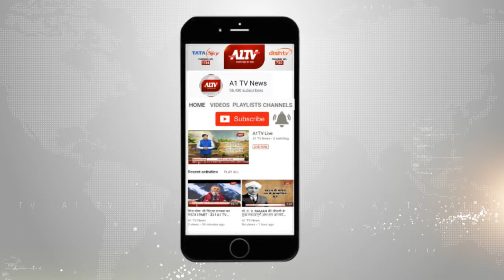नसीराबाद : ATM में तकनीकी खामी बनी परेशानी